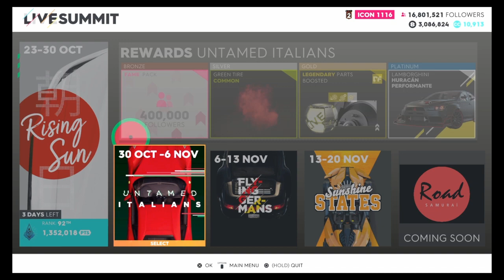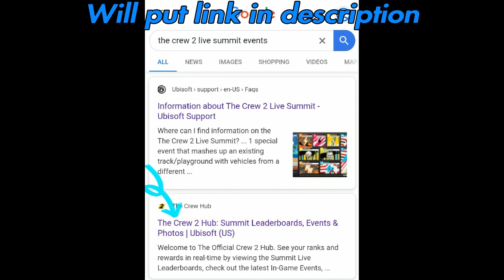The Crew 2: How To Prepare For A Summit Before The Week Starts